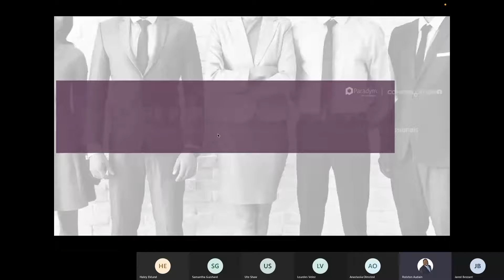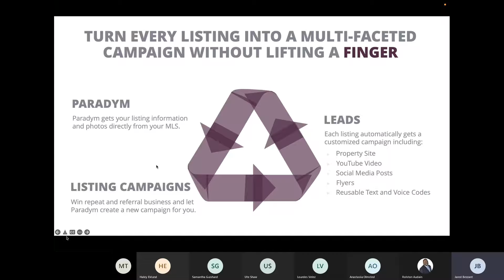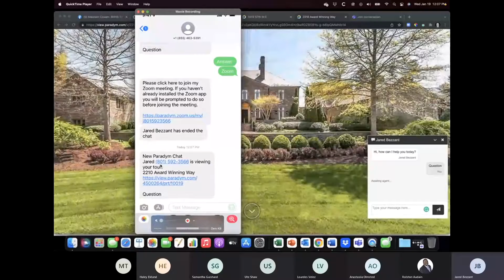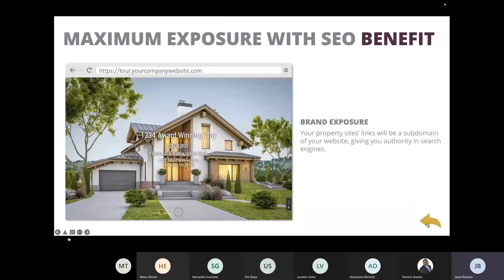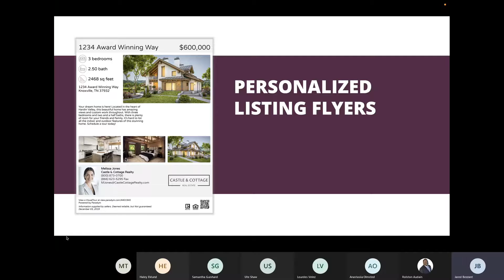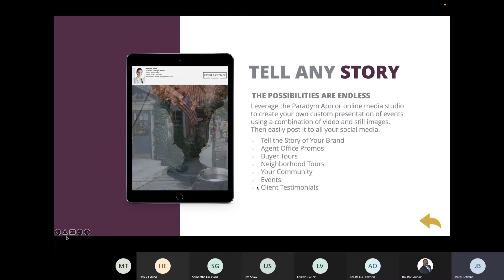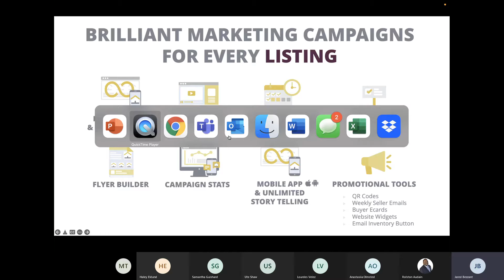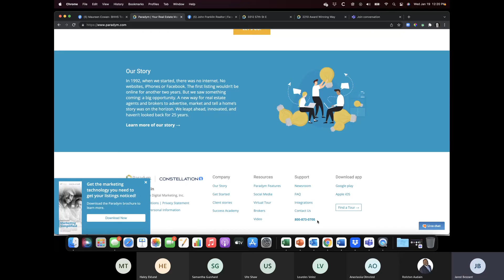Paradym Video Tools